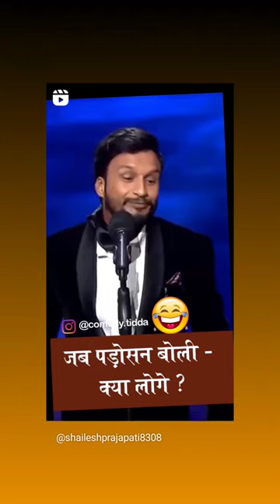A.S Gameg 9549(1)